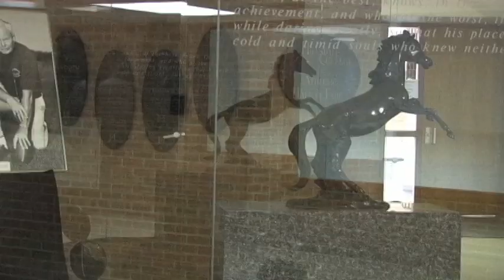Nate Jebb - 2010 Mr. Hillsdale Thank You video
The duties of Mr. Hillsdale prevented Nate Jebb, winner of the 2009 Mr. Hillsdale competition, from returning to campus to participate in the 2010 event.  No expense was spared to fly a film crew from Stolen Fire Films to Mr. Jebb's current residence in Los Angeles and record a thank you video to the ladies of Pi Beta Phi.